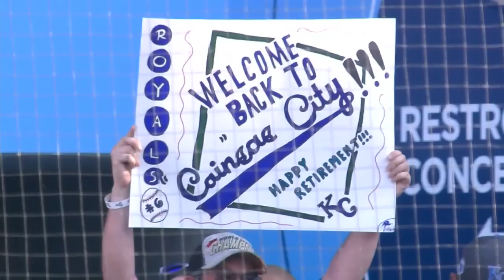Lorenzo Cain honored by Royals in emotional pregame ceremony!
Franchise Royalty returns to KC.